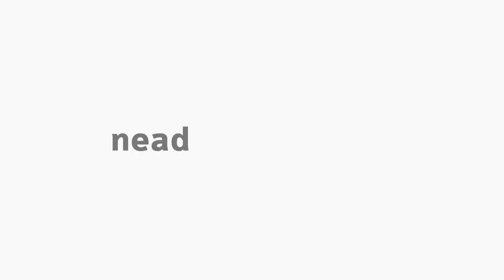[INTERCÂMBIO] Uniminuto - Colômbia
Yeldy Milena Rodríguez Garcia é vice-reitora acadêmica da UNIMINUTO, universidade virtual e a distância com sede em Bogotá, na Colômbia. A vice-reitora esteve no Brasil para o lançamento da próxima edição do ICA (Congresso Internacional de Americanistas) e aproveitou para conhecer a estrutura EaD da Unicentro.

Saiba mais: uvd.uniminuto.edu